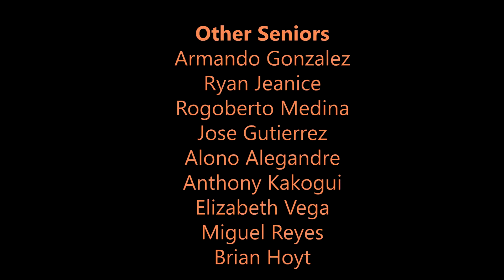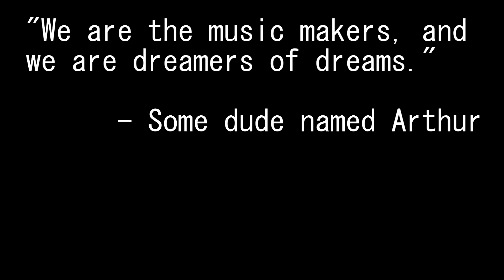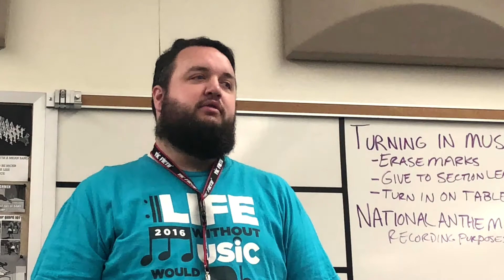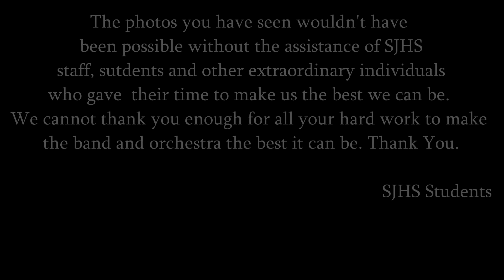SJHS 2017-2018 BAND SlideShow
Super late to post this but better late than never...